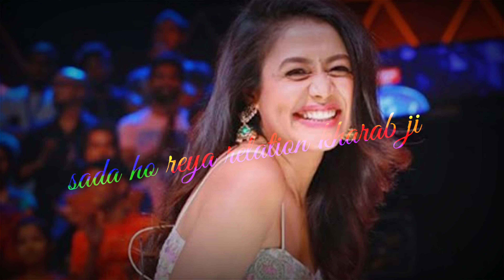Puchda Hi Nahi Neha Kakkar Whatsapp Status | Aju Creation 1091